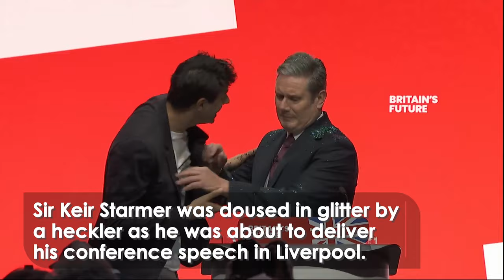Protester Attacks Keir Starmer with Glitter at Conference Party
Sir Keir Starmer was attacked with glitter by a heckler as he was about to deliver his conference speech in Liverpool.

The protester was dragged off stage by security before the Labour party leader removed his blazer.

Sir Keir Starmer was supported by his party members as he responded to the heckler.